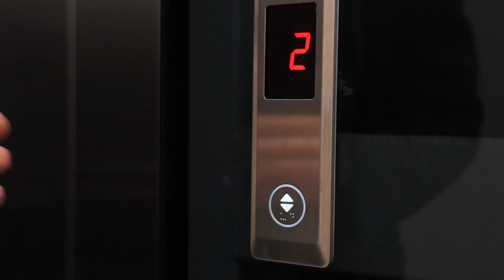डैड vs बॉयफ्रेंड ! 14 डैडी लाइफ हैक्स और प्रैंक्स !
बेटी अचानक से बड़ी हो गई, और डेट्स पर भी जाने लग गई ? डैड, चिंता मत करो ! हर डैडी ऐसी सिचुएशन से लड़ पाएंगे, हमारी आज की वीडियो देख कर !